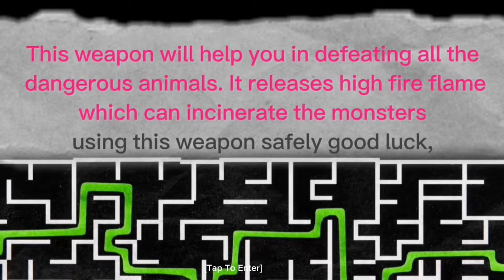Zoonomaly 2 - Official Main Menu (2024)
Note this ⚠️
This is a not official trailer of zoonomaly 2 game this is fan made video or concept traier made for entertainment 😊😊